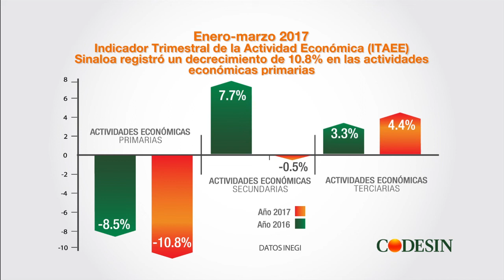Consejo para el Desarrollo Económico de Sinaloa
Entrevista con Sergio Esquer Peiro, comparativo de la agricultura 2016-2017